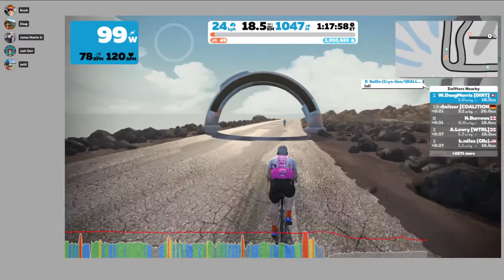1. Alp du Zwift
DIdn't make it under an hour, but still got a new personal best. Fun, tough ride.